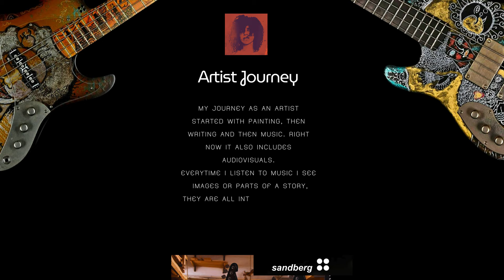Sandberg - Behind The First Hand Painted Basses - The Art of Arema Arega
🎸 BASS

by @SandbergGuitars  x @AremaArega

💥 Sandberg ART

 "Unique Instruments for Unique Artists"

🌟 This is just an Amazing opportunity!!!

Thank you Sandberg!

🌟 THE COLLECTION:

The first two basses are Sold out :

🎸 California TT4

🎸 California VM2

with FORTY EIGHT bass pickups

But they are more to come!!!